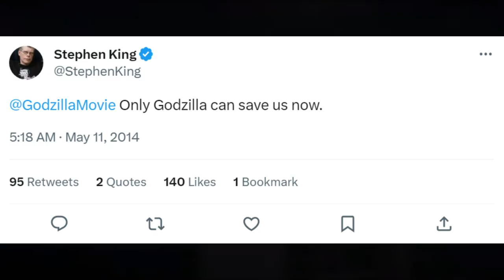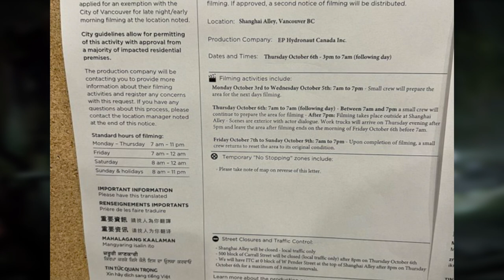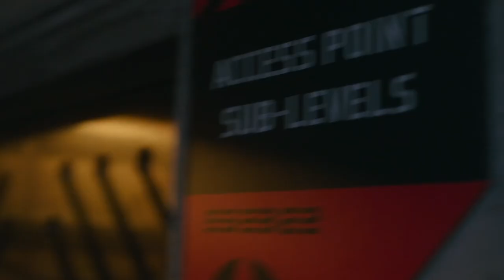Chinatown Aftermath Revealed In Monarch Set Photos - Monarch Legacy Of Monsters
In this video, we've got a nice and breezy Monarch news roundup where we talk art, figures, premieres, casting updates, new directors, and set photos revealing the aftermath of the destruction of San Francisco.

Chapters
Intro 0:00
Art 0:48
Only Godzilla Can Save Us Now 4:45
Godzilla KOTM Premiere Photos 5:03
Spiral Studio Godzilla 1998 Reveal 5:44
X-Plus Godzilla 2019 Gigantic Blue Version 6:18
Monarch News 7:06
Monarch Casting Updates 7:25
Monarch Signs Two New Directors 7:49
Set Photos Reveal Chinatown Aftermath 9:08

Steven King’s “Only Godzilla Can Save Us Now” Tweet From 2014
X-Plus Gigantic Series Godzilla 2019 Blu Clear Version Revealed (20” $623.58)
Maizee Almas (Paper Girls, 12 Monkeys, Jessica Jones) & Hiromi Kamata Join Monarch As Directors
Shanghai Alley (Vancouver China Town), Transformed Into China Town, San Francisco W/ Newspaper Box For Bayside Observer & A Metro Entrance To Powell Street
Additional Photos Show Chinatown Aftermath (Filming From Mon. Oct. 3 to Fri. Oct. 7 W/ Crew Prep During Day & Filming From 7pm to 7am)